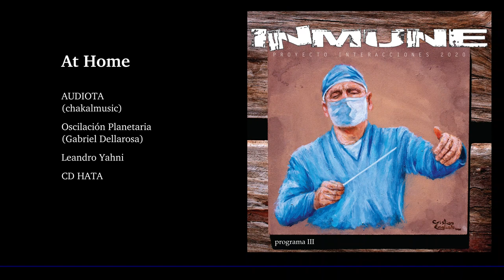06. At Home (Proyecto Interacciones - INMUNE Programa 3)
AUDIOTA (chakalmusic): Arturia BeatStep Pro; MicroBrute / Korg SQ-1; Kaoss Pad 3 / Atomo Synth Cyclope / Zoom G1on / Mutable Instruments Peaks / Manhattan Analog MA35 VCA/VCF / Erica Synth Pico VCO / TRBZ Farm; CV Delay; CV Sampler; Mixer de 6 canales de audio y voltaje; Coron DS-7; Sample & Hold; Cuádruple EG/VCA; Clock Divider/Gates/LFO / Sebo Synth ADSR

Oscilación Planetaria (Gabriel Dellarosa): Roland TR-808 / Boss DR-550 MKII

Leandro Yahni: Yamaha AN1x; EX5 / Arturia CZ V / Kurzweil PC3
CD HATA Apple Logic Pro X 10

Imágen de portada: pintura en acrílico realizada por Cristian English
Fotografías: Ross Sneddon, Manuel Peris Tirado, Junho Chak y Robert F.
Diseño gráfico: Daniel Cabrera (Sobras de Arte)

y ProyectoReturnRadio: La dosis exacta de música Electrónica Escuchá nuestra música en